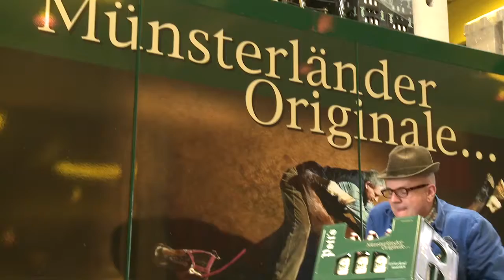Pott´s Münsterländer Originale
Intro zur Foto-Aktion der Pott´s Brauerei im Juni 2013.
ein und gewinne tolle Preise, oder stimme dort über die Fotos ab.